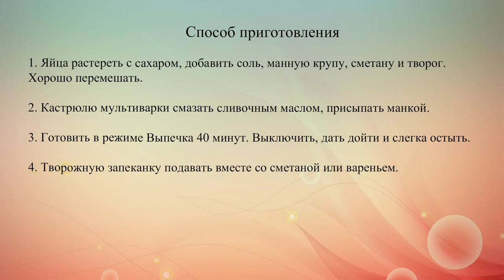Творожная запеканка в мультиварке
Творожная запеканка в мультиварке с манкой всегда хорошо удается. Это вкусный и здоровый завтрак.